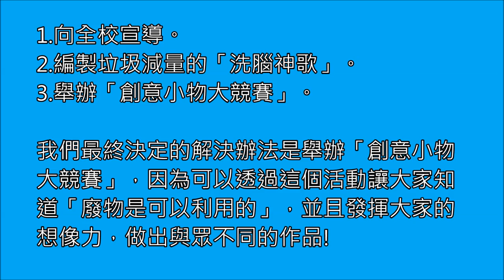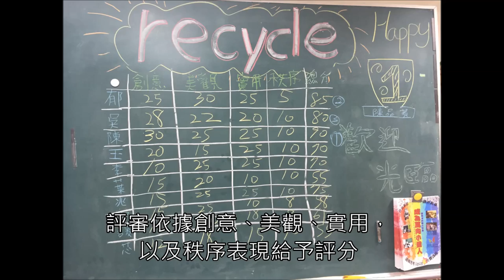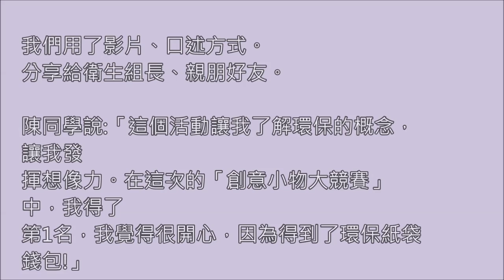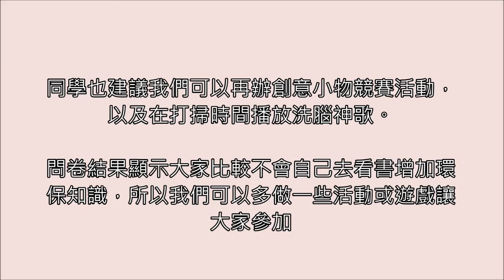CHI2015018 垃圾減量真HAPPY